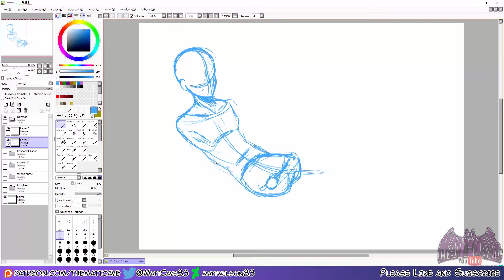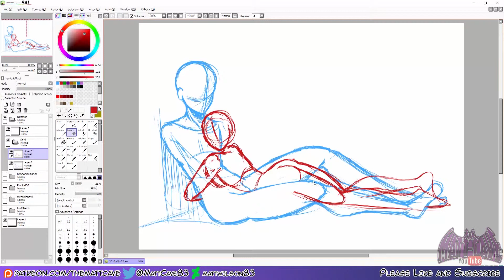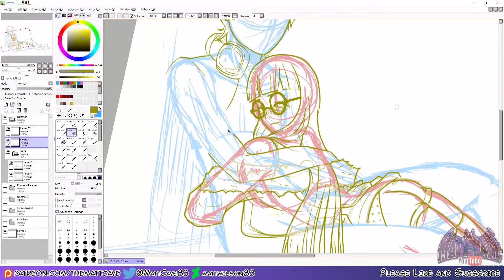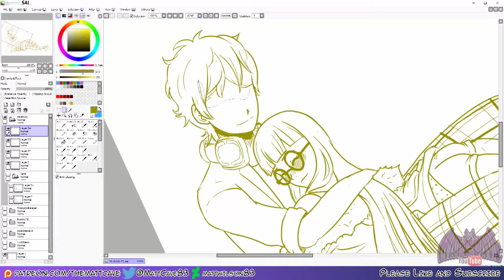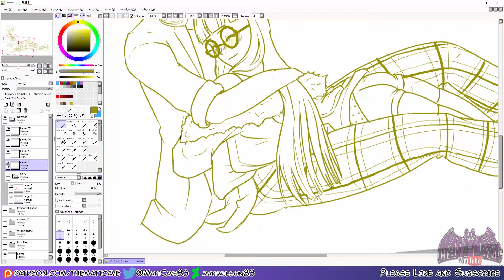pikatwig - Akira and Futaba cuddle